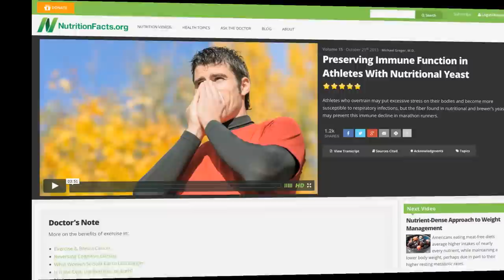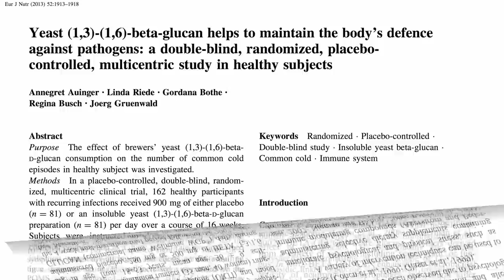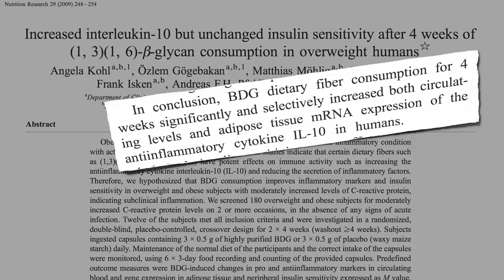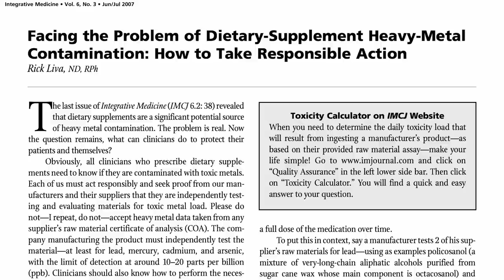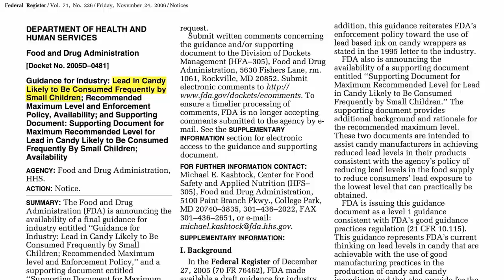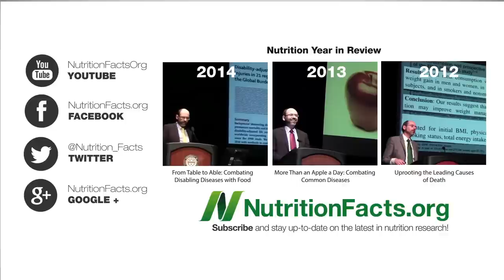Nutritional Yeast for the Common Cold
Beta glucan fiber in nutritional yeast may improve immune function but there is a concern about lead contamination in some brands.

What a frustrating experience it was hounding these companies to answer simple questions about the safety of their products. Just as I finished recording this video, though, I had a revelation: why not do our own testing? Even if all the companies did get back to us, why should we believe what they say? So I am hereby announcing the NutritionFacts.org Research Fund Do you eat nutritional yeast? Even if you don't, do you want to know if the companies were lying? Then donate to the Fund and as soon as we’ve raised enough I’ll send off samples from each of these brands to an accredited lab and we’ll find out. Any money left over in the Fund will go to future research projects. Want to know if there’s heavy metals in popular brands of amla or turmeric? Should we check Eden Foods preliminary bean results? Check for oxidation by-products in DHA supplements? You tell me! Leave your suggestions and comments on the Research Fund and we’ll post all the results when they come in.

If you do have gout there is a natural remedy that may help, see Gout Treatment with a Cherry on Top and Treating Gout with Cherry Juice

Have a question for Dr. Greger about this video? and he'll try to answer it!

Image Credit: Sergio Alvarez via Flickr.